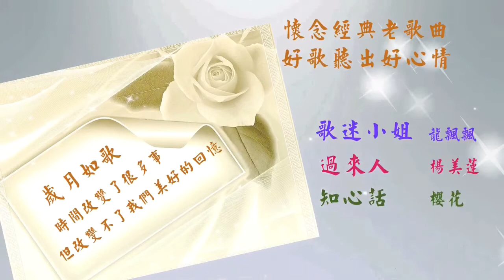懷舊經典老歌-歌迷小姐+過來人+知心話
懷舊老歌共分享，好歌聽出好心情。